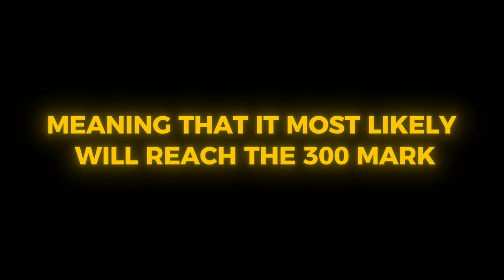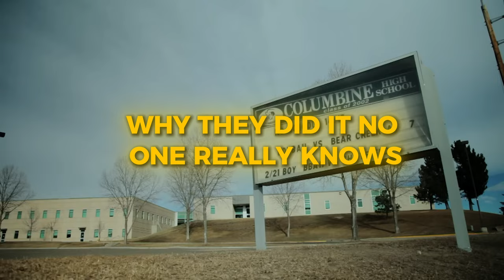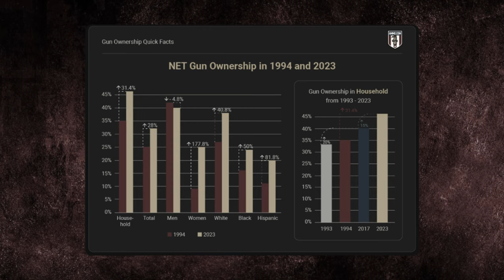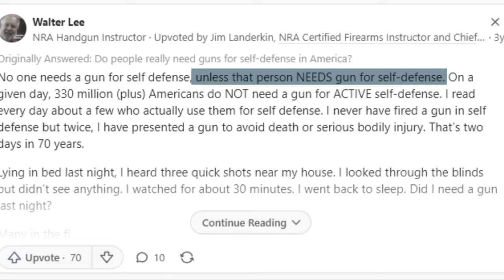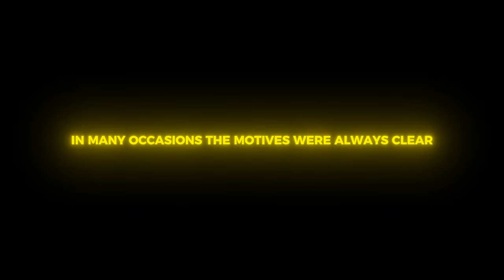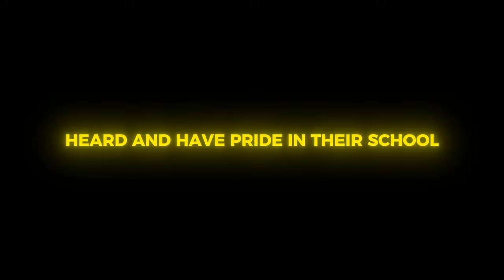America’s Rising School Shootings Problem is Scary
America’s Rising School Shootings Problem Is Concerning, and We Need to Fix it!

If you see any suspicious behavior in or around your school, please tell someone who can do something about it :)